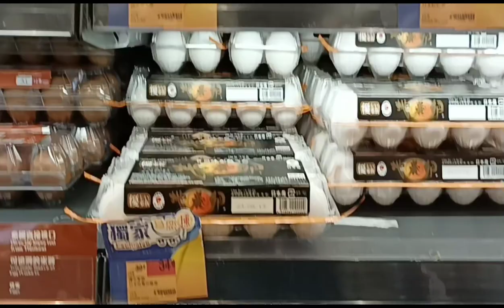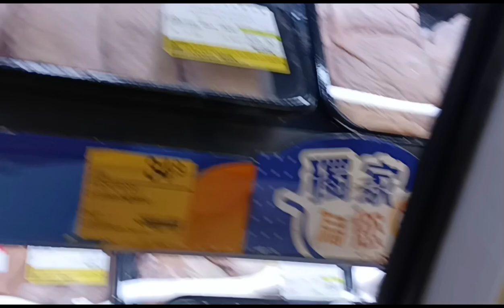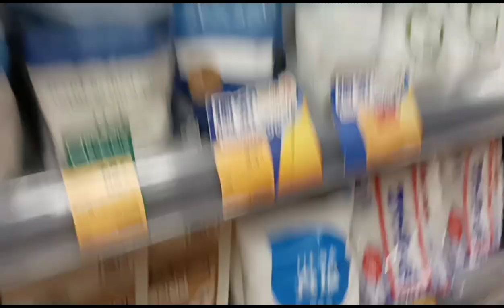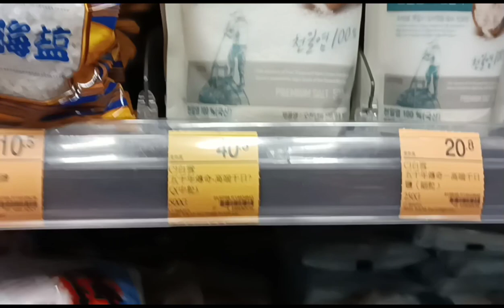Grocery mona tayo Gugs